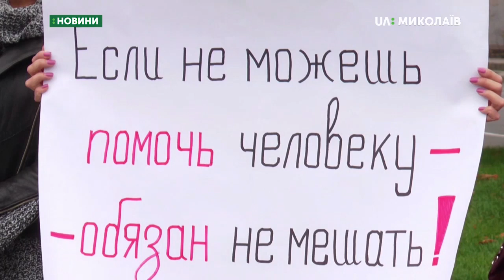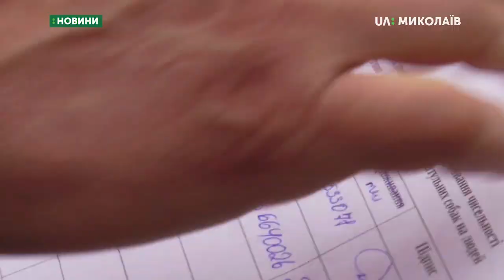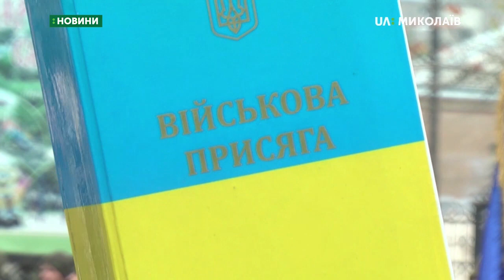18.11.2019. Новини. 08:00